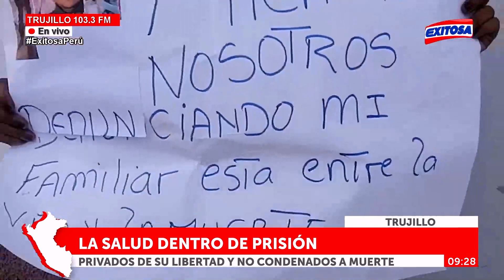🔴🔵Trujillo: Familiares claman por falta de atención médica de presidiarios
Familiares denuncian abusos y falta de atención médica dentro del Centro Penitenciario 'El Milagro' en la provincia de Trujillo.

Exitosa Perú
"La voz de los que no tienen voz"

Corporación Universal